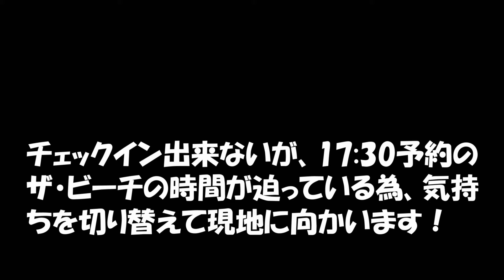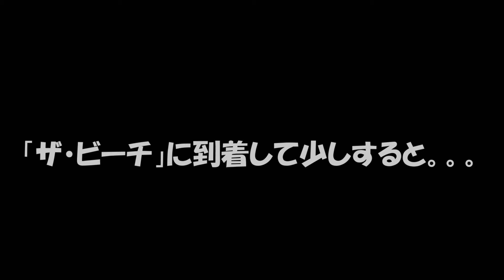【グアム・旅行】グアム1日目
ご視聴、有難うございます♪
2023年7月25日から行ったグアム旅行の動画となります。
このチャンネルでは旅行・食事・観光地を紹介しています。

この動画の紹介先
■ABCパーキング（日本）
■JAL
■ウェスティンホテル
■ザ・ビーチ

■訪問先・滞在・関連施設■
ウェスティンホテル・ザビーチ・魚丸本店・プロア・シャーリーズ・イパオビーチ・エッグスシングス・ローンスターステーキ・チャモロナイトマーケット・グアムレンタカー・オニギリセブン・スノーモンスター・メスクラドス・グアムプレミアムアウトレット・マイクロネシアモール・Kマート